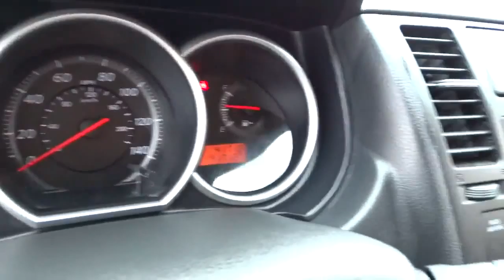2011 Nissan Versa San Antonio, Austin, Houston, New Braunfels, Helotes N133080A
2011 Nissan Versa 1.8S - Stock#: N133080A - VIN#: 3N1BC1AP7BL457401

Gunn Nissan
12838 San Predro

Economy smart! Gas miser! Don't pay too much for the beautiful car you want...Come on down and take a look at this wonderful-looking 2011 Nissan Versa. Awarded Consumer Guide's rating as a 2011 Compact Car Best Buy. Cute Vehicle need a good home. Very well mannered and rarely requires feeding! :) Gunn Nissan - 'Experience the Difference!'